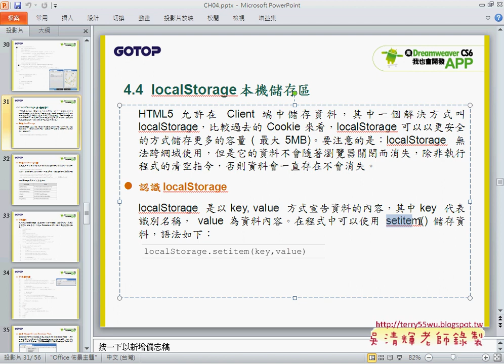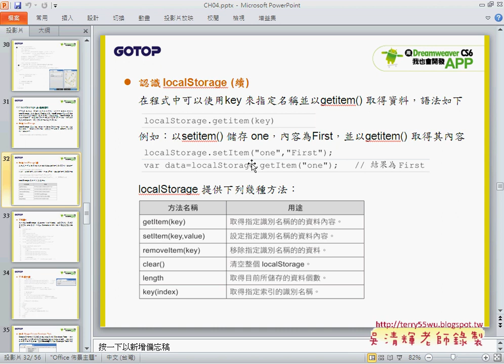02 重點說明SQL Database與改寫成Local StorageAPP開發教學 吳老師6